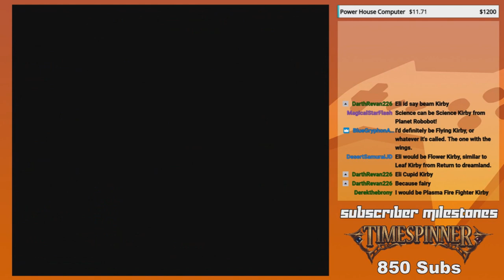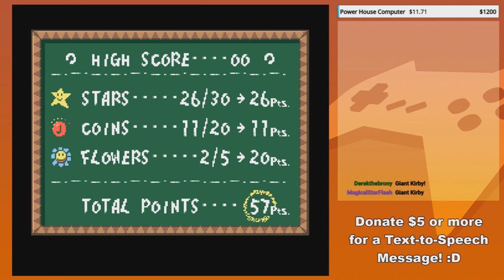Finally beat this stage... by Eatality! - GoldenFox Plays Super Mario World 2: Yoshi's Island Pt. 21